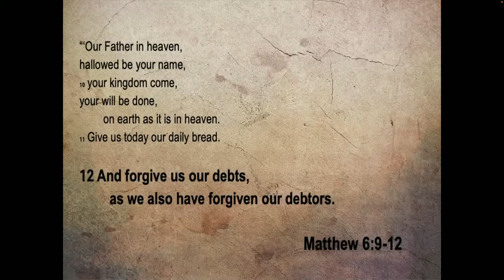Amen (2/28/2022)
Amen …
“So be it!” (It’s not a “period” to the end a prayer, but rather submission to His will)
This is the end of our Prayer series. We will be highlighting 1 more topic of prayer: Forgiveness.

Forgiveness is not … FORGETTING
Forgiveness is not … FAIR
Forgiveness is giving others, what God gave us, in Christ.

It takes FAITH to Forgive